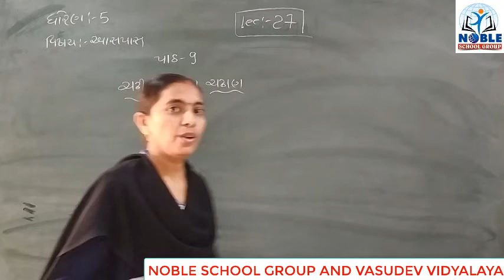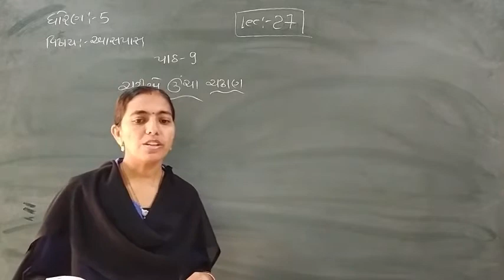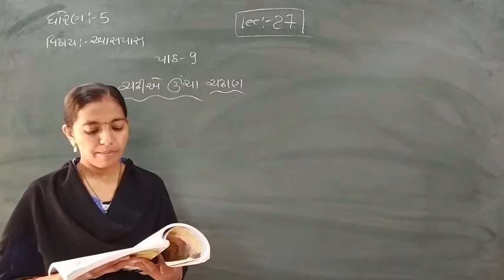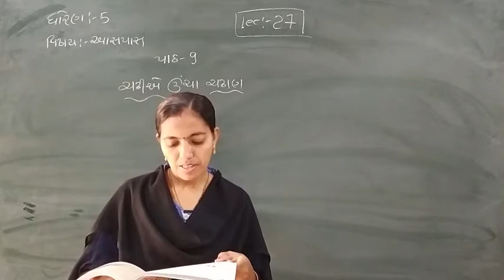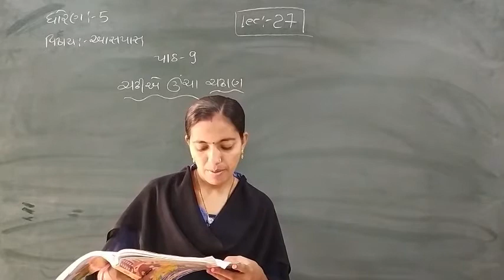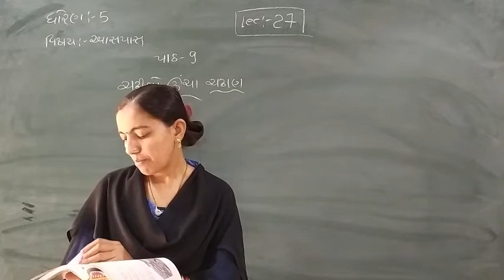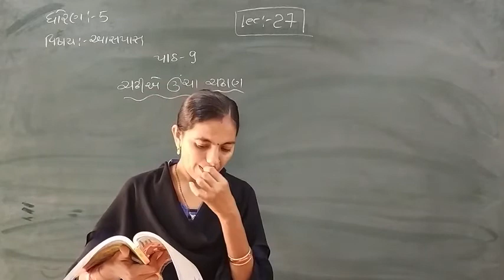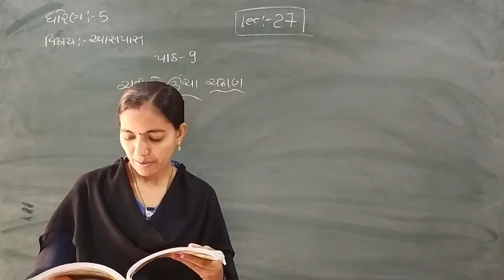Standard - 5 Aaspas Lecture - 27 By rachnamadam